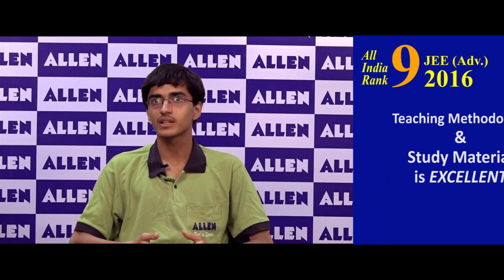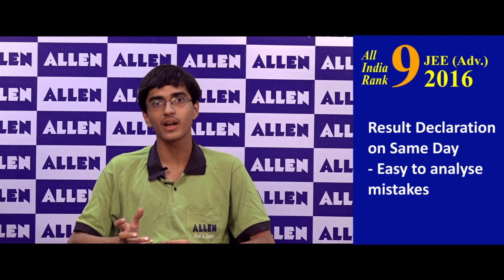GAURAV DIDWANIA, All India Rank (AIR) - 9 in JEE (Advanced) 2016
GAURAV DIDWANIA, All India Rank (AIR) – 9 in JEE (Advanced) 2016 studied in class 11 & 12 at ALLEN JAIPUR CENTER. He is an NTSE Scholar and KVPY Fellow with 90% in class 12 Board Exams. His parents Alok Didwania and Madhu Didwania believe that one must a good human being before other qualities.